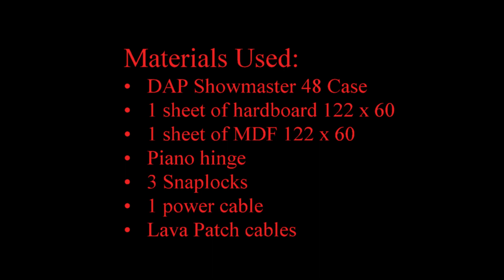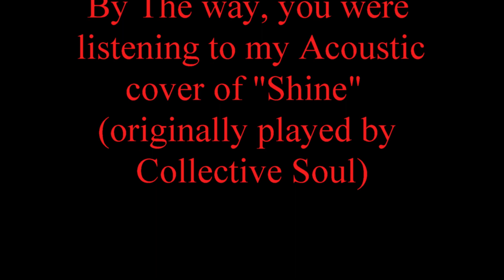My Pedalboard Build 2018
A montage of my Pedalboard build I completed in the summer of 2018. My first ever own pedalboard, so lots of room for improvement, but for now it gets the job done;) (well that is until another episode of G.A.S. Kicks in.